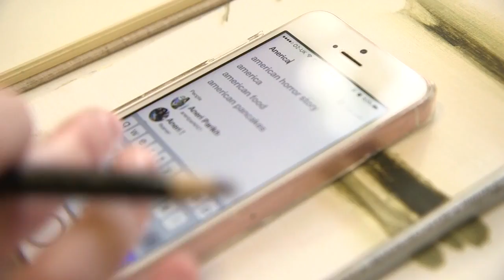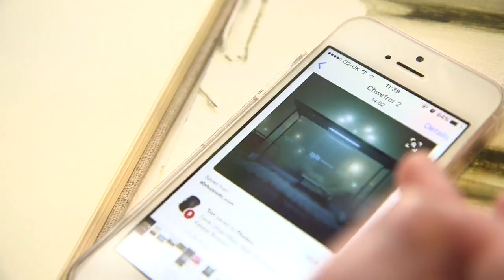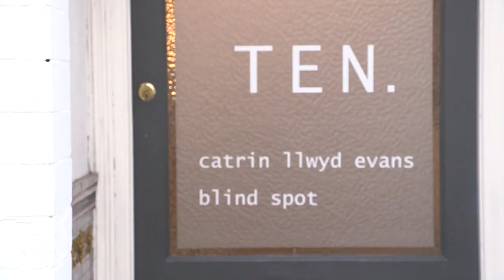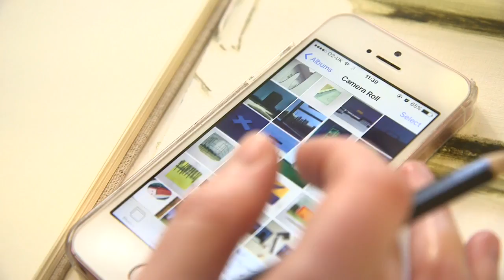O ffôn i ffrâm: celf Catrin Llwyd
Mae Catrin Llwyd Evans yn artist sy’n paentio tirluniau o America wedi eu hysbrydoli gan lluniau mae’n gweld arlein. Yma mae’n disgrifio’r broses, a’r effaith mae’r gwreiddyn digidol yn cael ar ei gwaith.